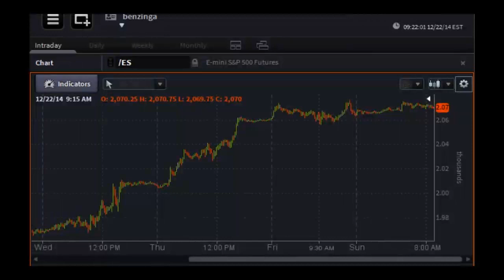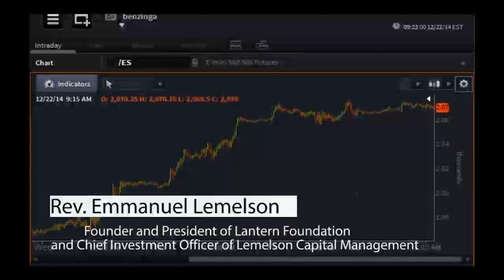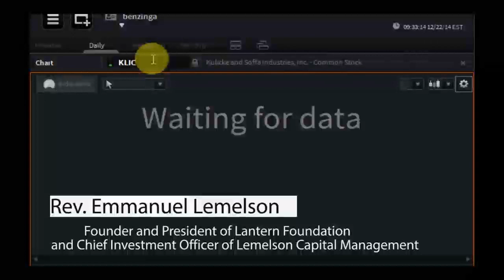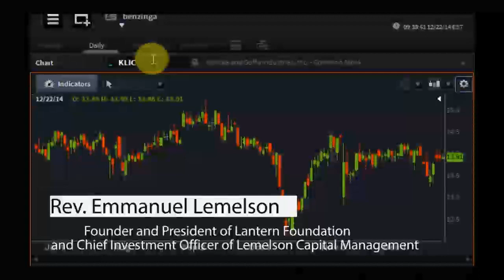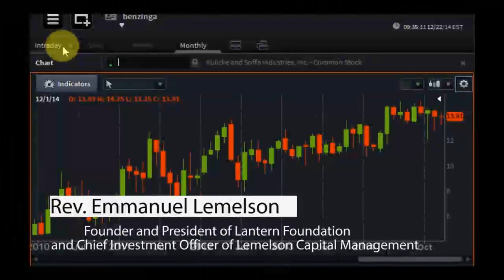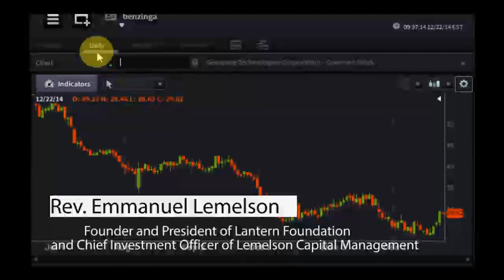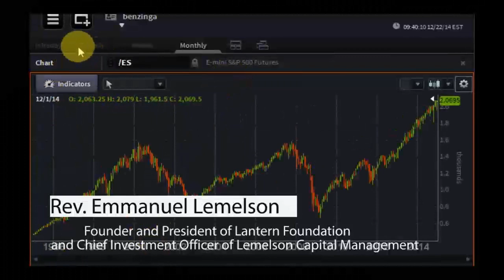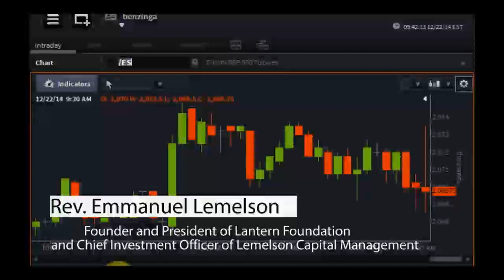Rev. Emmanuel Lemelson, CIO Lemelson Capital Management - PreMarket Prep for December 22, 2014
Rev. Emmanuel Lemelson is the founder and president of the Lantern Foundation and also the Chief Investment Officer of Lemelson Capital Management.
He writes extensively on the psychology of investment policy as well as on the ethics of contemporary legal and economic issues and has been quoted in USA Today, The Street, ValueWalk, Seeking Alpha and countless other places.